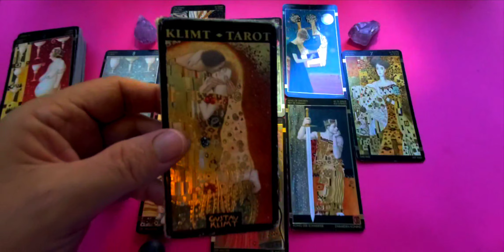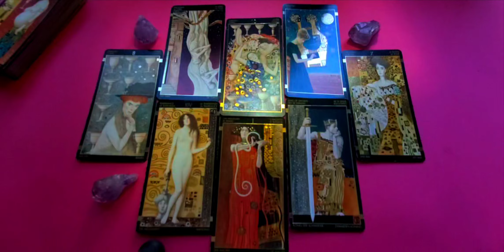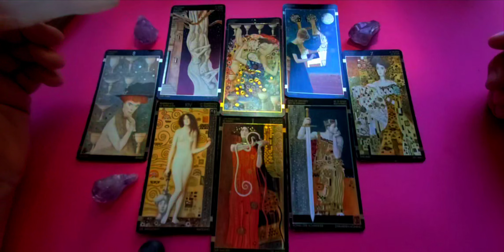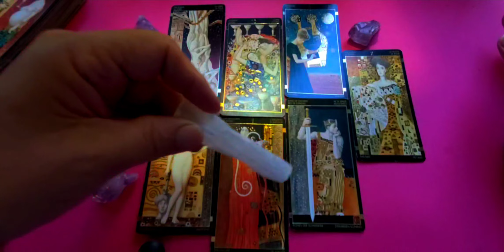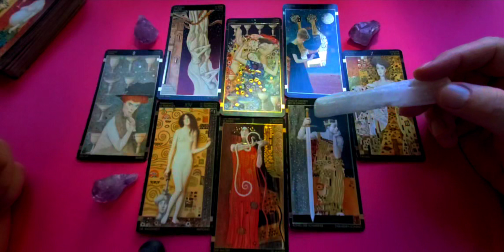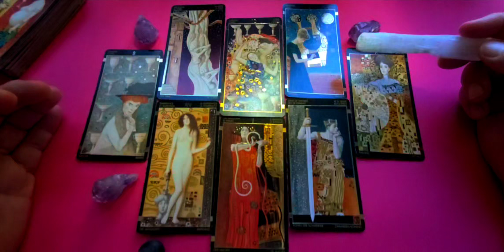Sagittarius Tarot Read ❤️ Mid May 2022 "It Really Isn't What You Thought, Sag"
Sagittarius Tarot Reading for Mid May 2022 a Love Romance & Relationship Tarot Read for Sagittarius Sun, Moon, Rising & Venus